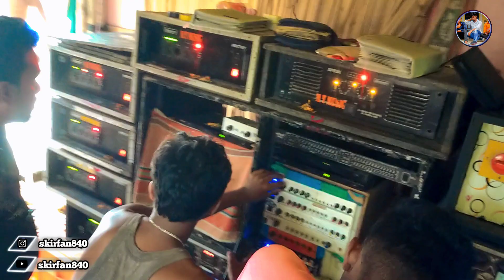mt music💥 কালিনগর বক্স কম্পিটিশন 🏆 এর শুরু করে দিয়েছে 💥 তার আসল রূপ কাকে বলে দেখে নাও 🤯🤯